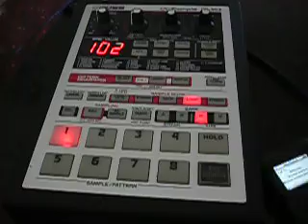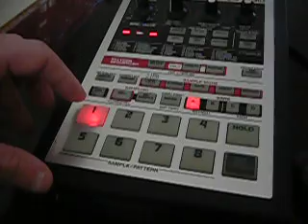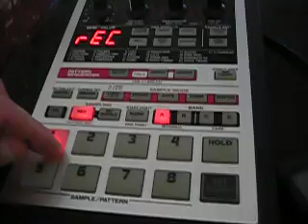BOSS SP-303 Dr. Sample freeze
BOSS SP-303 Dr. Sample freezes when trying to record and sample on internal memory banks A and B.